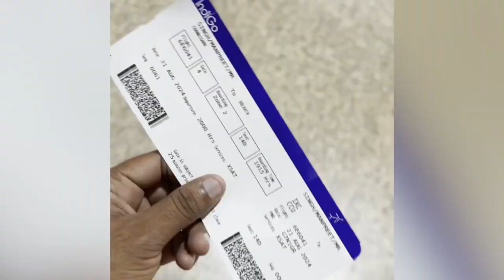Trip || cooking || adventure || flying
Bored Shortz